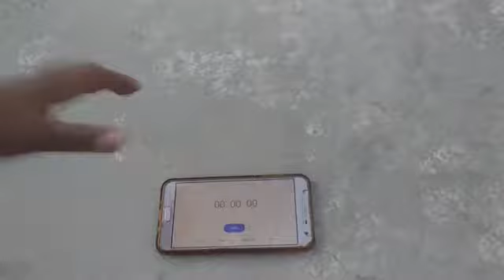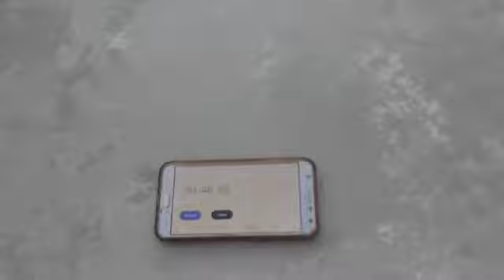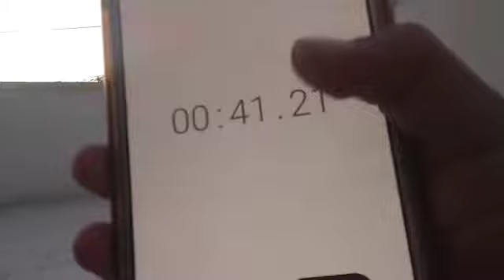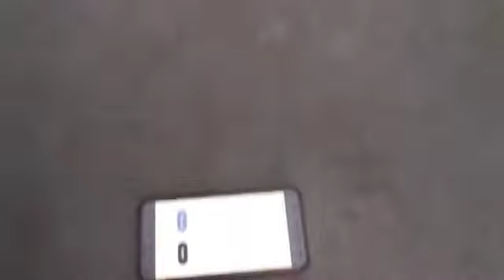Epic obstacle course challenge